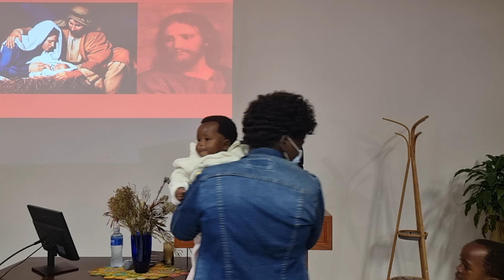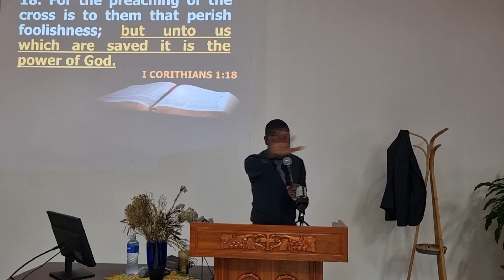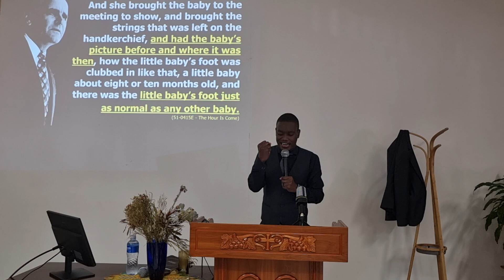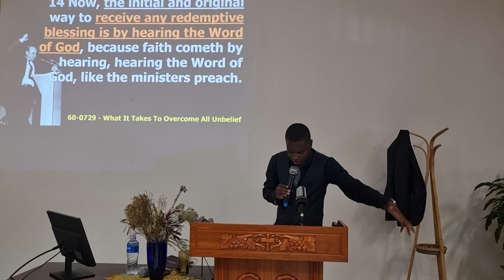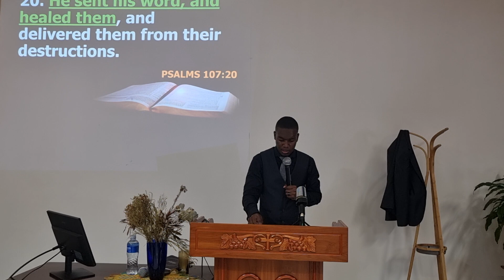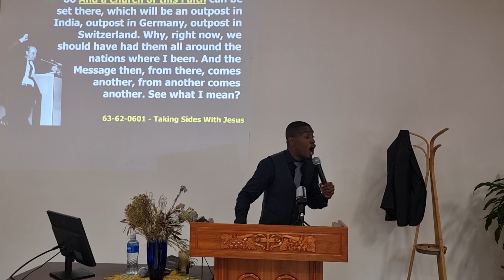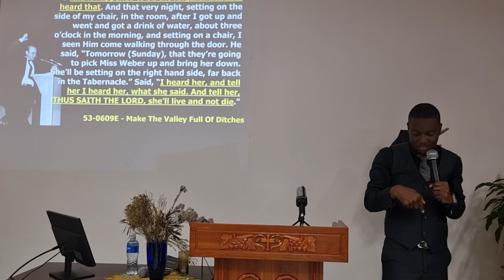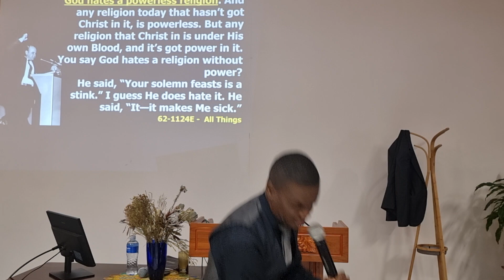2022-0515AM- The Custodians Of This Faith